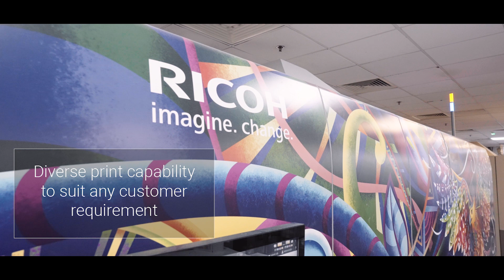Paragon Dagenham Site Tour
Want to take a virtual tour of our recently upgraded Dagenham site?

In the last year, we've invested £6.5m into cutting-edge litho printing and binding technology at our state-of-the-art site.

With over 30 years’ experience in complex, high-value hand fulfilment, combined with Paragon Smart Factory Technology, we offer diverse printing capabilities to suit any requirements.

Watch the video to explore the site.